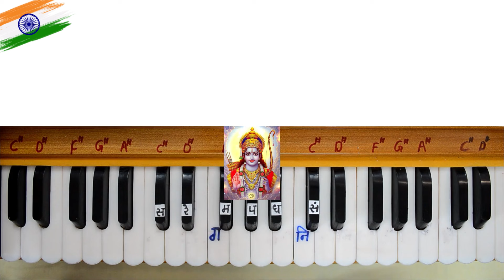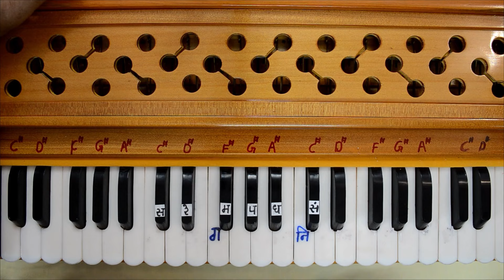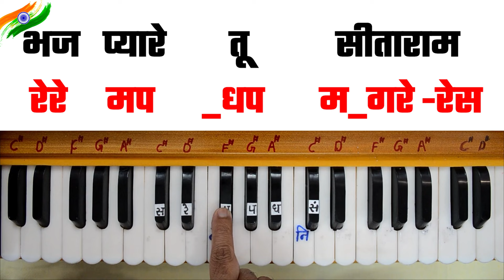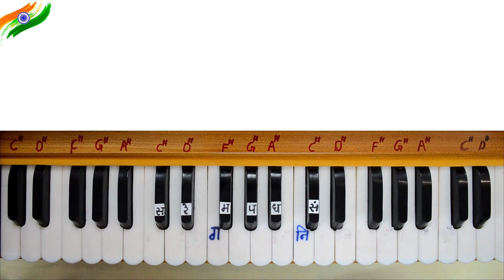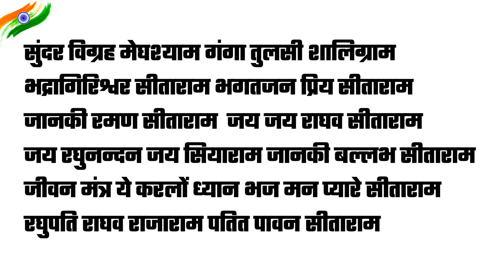Gandhi Jayanti -Raghupati Raghav Raja Ram - Piano Tutorial With Notations | रघुपति राघव राजा राम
Gandhi Jayanti - Raghupati Raghav Raja Ram Piano Tutorial | रघुपति राघव राजाराम | 15 August Special | Happy Independence Day
हमारे पुराने चैनल Sikho Saral के विडिओ देखने के लिए नीचे दिए Link पर क्लिक करें

सीखो सरल के नये चैनल Sikho Saral Shorts के विडिओ देखने के लिए नीचे दिए Link पर क्लिक करें